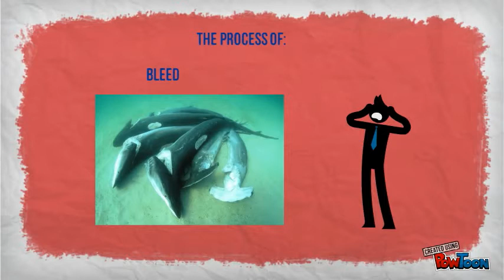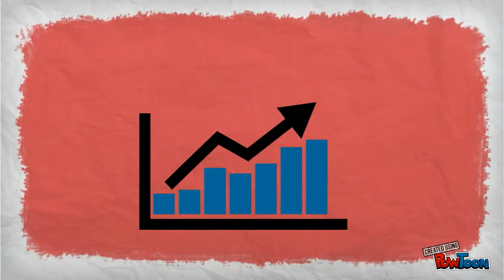Overview of Shark Finning